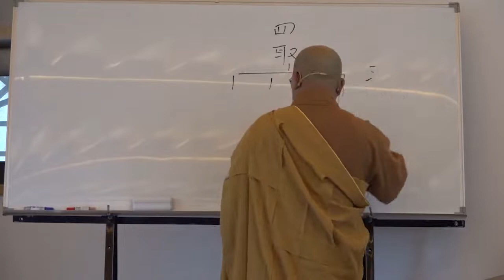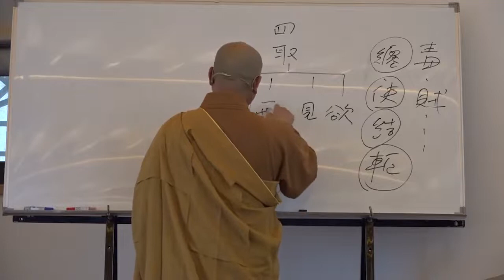雜阿含經論會編第031講